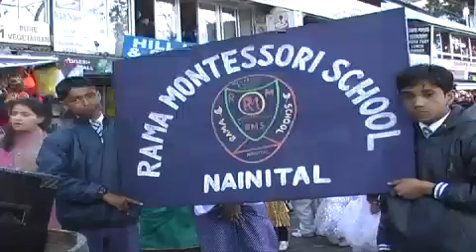rama montesary public school nainital